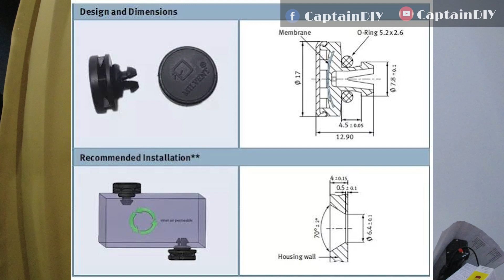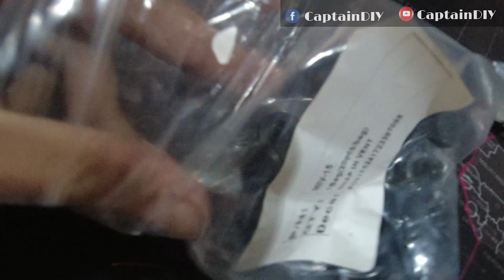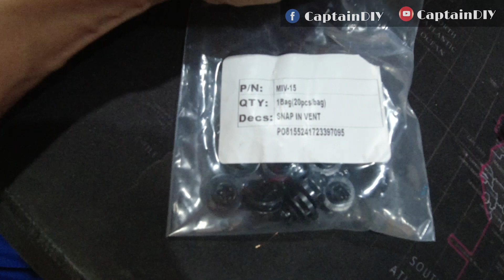EV Technic EP.16 l 3 จุกเจ้าปัญหา ทำน้ำเข้าแบตเตอรี่ MG ZS EV 2019 เพราะวัสดุไม่ได้มาตรฐาน จริงไหม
ฝากกดติดตามด้วยครับ ตอนนี้มี 2 ช่องนะครับ ช่องที่1 จะเกี่ยวกับรถยนต์ไฟฟ้า พลังงานทดแทน และการบิน ช่องที่2 จะเกี่ยวกับ Life Style ครับ

การเตรียมระบบไฟบ้านเพื่อรับรถยนต์ไฟฟ้าในเขตพื้นที่การไฟฟ้าส่วนภูมิภาค
พื้นฐานไฟฟ้า วัตต์ โวล์ท แอมป์ คืออะไร

การขอมิเตอร์ไฟฟ้าสำหรับใช้งานรถยนต์ไฟฟ้าทั้ง MEA และ PEA
ความแตกต่างระหว่างแบตเตอรี่ LFP กับ NMC